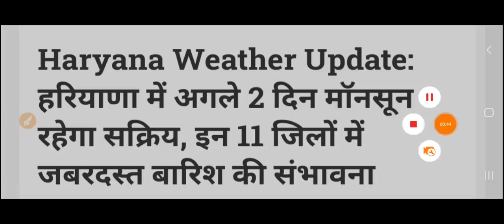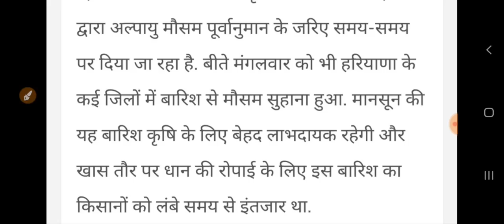हरियाणा मौसम! बारिश का हाई अलर्ट घोषित//हिसार मौसम विभाग का पूर्वानुमान//तेज बारिश ब्रेकिंग न्यूज